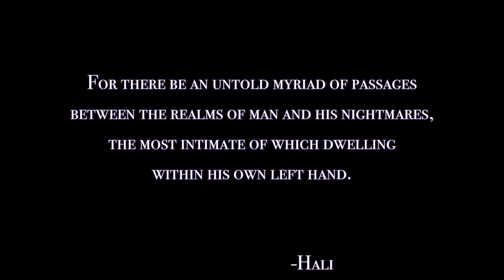FLOAT (Official Video) - Dert McSpurt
Youtube Exclusive You Will Never See This Again

DERT NAP; May 22nd

Directed/shot: Trev Kubat
Props: Emma Z (@trash_bins)
Featuring: Zak Mathes
Produced: Dert

Special thanks to the Mathes Clan & Oregon Climate Change

Copyright Xavier & Zaziel 2021